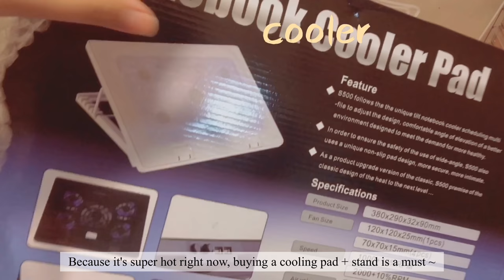MacBook air 2017 💻 unboxing + accessories (in 2021)| philippines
Hello! If you need accessories for your laptop or macbook, here you go!

Ps: If you're watching my vlogs, please comment down so I would know yay!!!

📌 info:
age: 20 (2001 🧸)
what year? 2nd yr as of this upload
course? bs econ

📌 production:
📷 camera: iphone 6s
📽 editing app: vllo and snow
🌁 thumbnail: canva and picsart